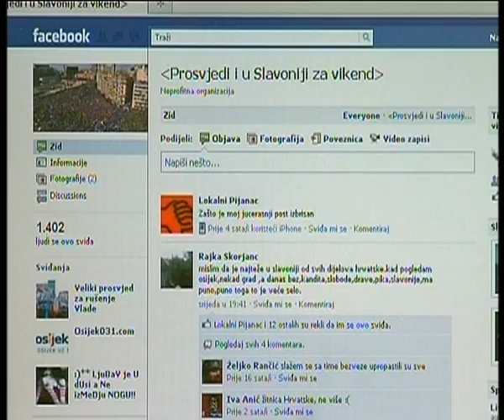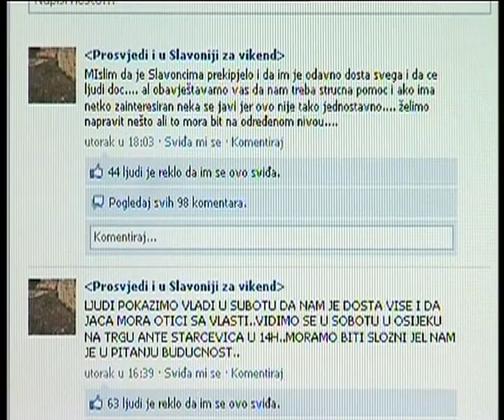STV 25.02.2011. Najava Facebook prosvjeda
Najava Facebook prosvjeda